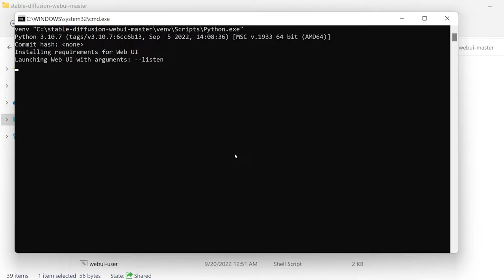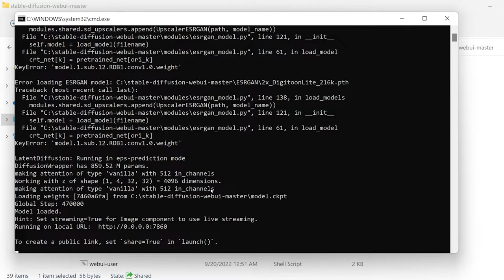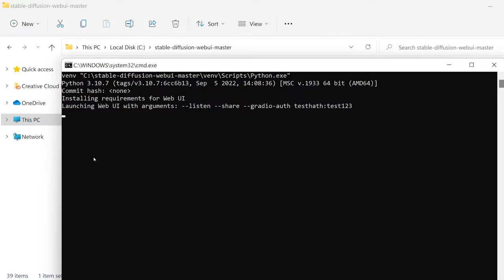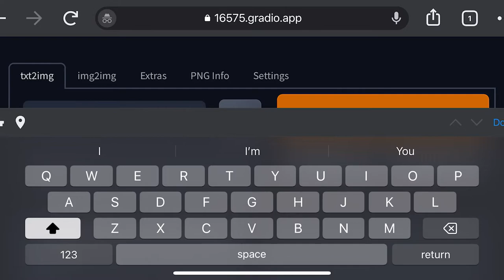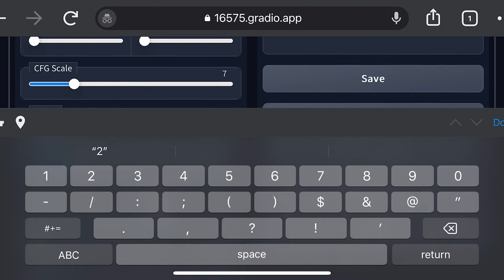How To Access Stable Diffusion Remotely On Your Phone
This guide is for people who have already installed the webui of stable diffusion and would like to access it from another device on their network, remotely, or share their server with others.

Create a .bat file and place in stable diffusion directory with:

@echo off
set COMMANDLINE_ARGS=--listen --share --gradio-auth remoteuser:password123
call webui.bat

The --listen argument allows local network access only.
The --share argument allows remote access.
The --gradio-auth username:password sets a username/password for remote access.